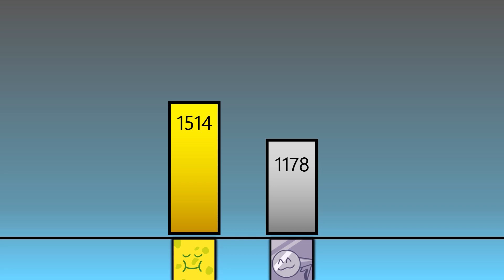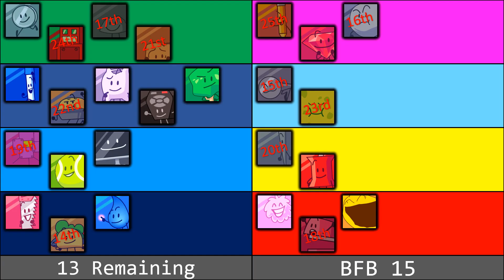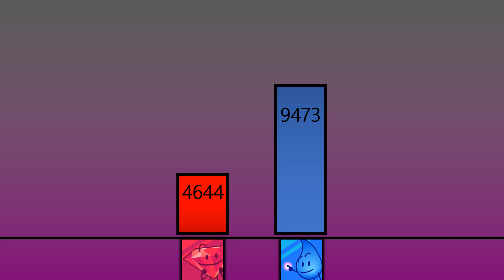BFB but contestants that have their names start with A-M dont exist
ANOTHER LONG NAME ONE!!